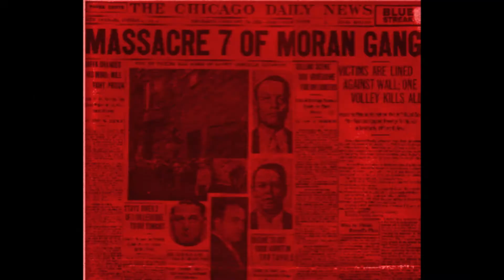A Simple Murder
Terry Gilliam Inspired Animation.